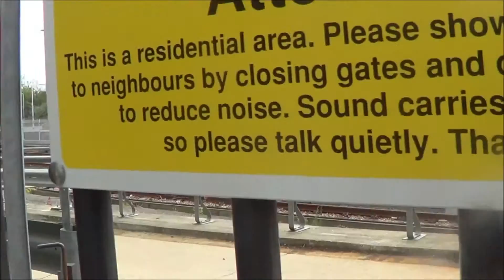New Gatwick Express class 387 awaiting in the Hove Sidings, 21st May 2016